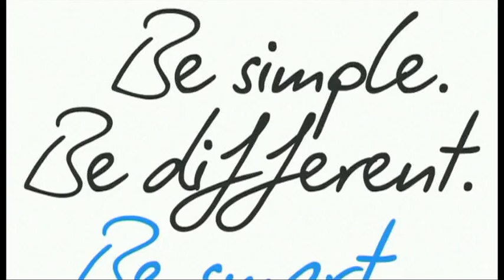EN - Interview - Stage Winner - Stage 9 (Arc-et-Senans / Besançon)